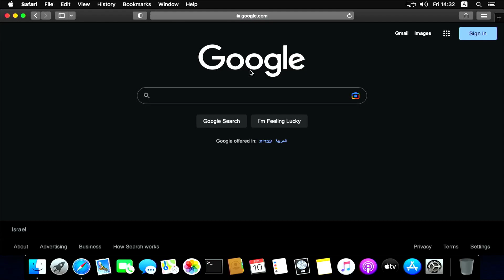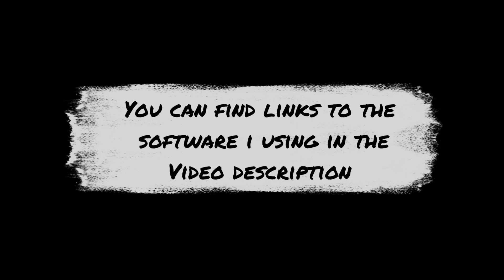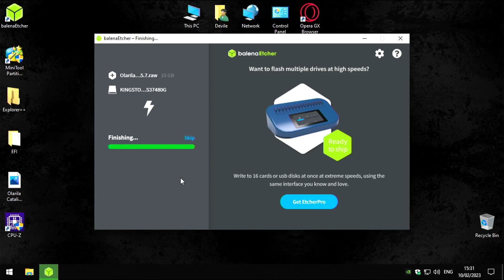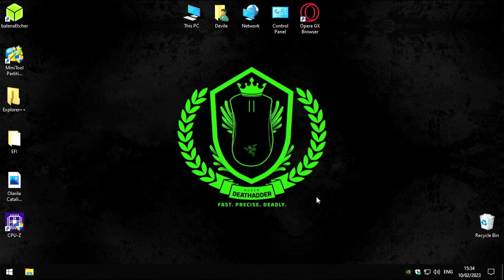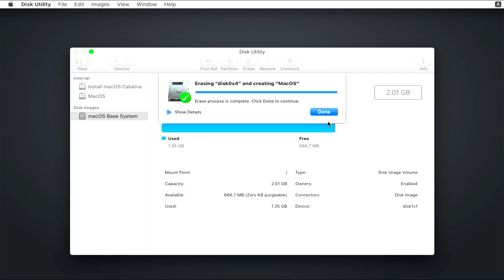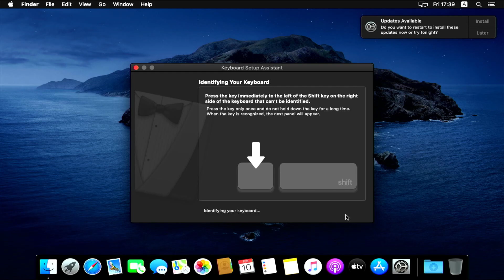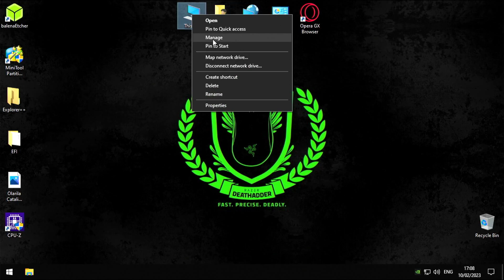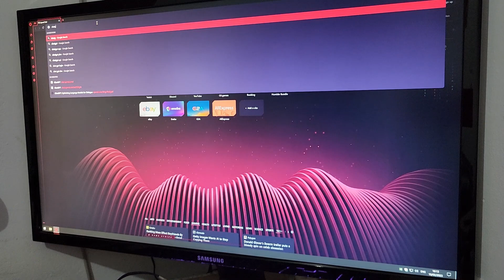Hackintosh Dell T-7810 Dual boot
In this video i will show you how to install MacOs Catalina in dual mode on separate SSD, no boot clover or usb device needed for this instalation👍
Nvidia GPUs not supported in MacOS
links for supported AMD GPUs and Hardware:

Links:
Olarila website Downlaod the MacOS Image and EFI folder:
Softwares that i'm using for this installation:
CPU-Z

My PC hardware:
Processor: Intel(R) Xeon(R) CPU E5-2650 v4 @ 2.20GHz
Video Card: NVIDIA GeForce GTX TITAN X(not supported in MacOS)
Operating System: Windows 10
RAM: 32 GB DDR4-2666MHz